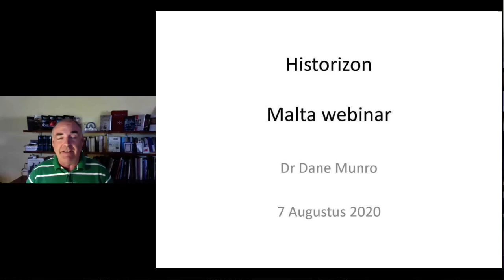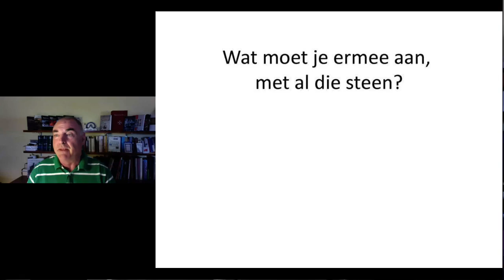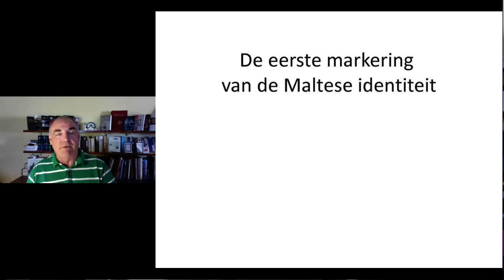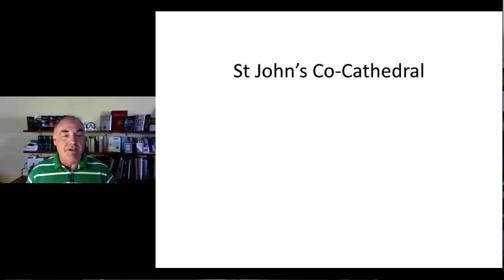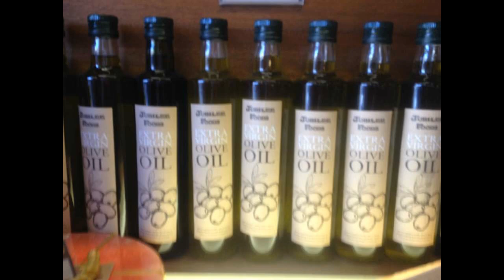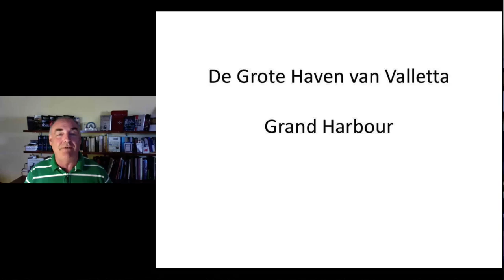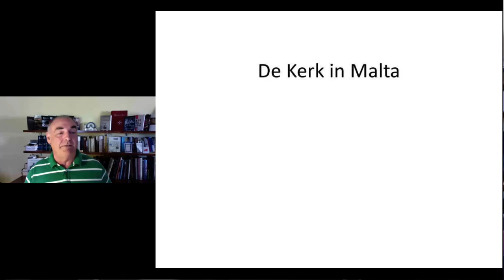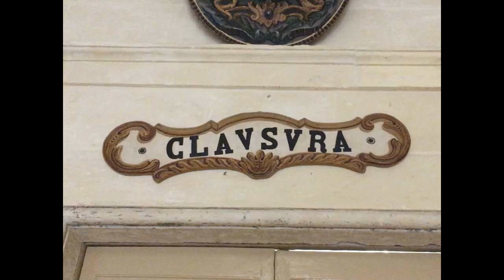Dane Munro over Malta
Een lezing van Dane Munro over Malta